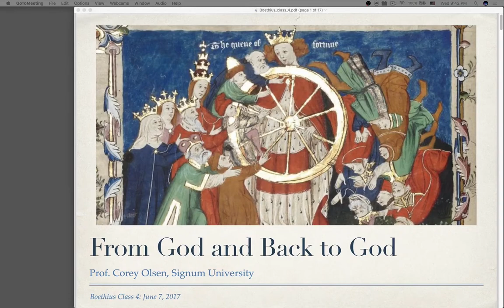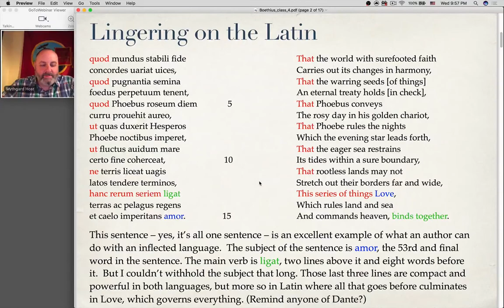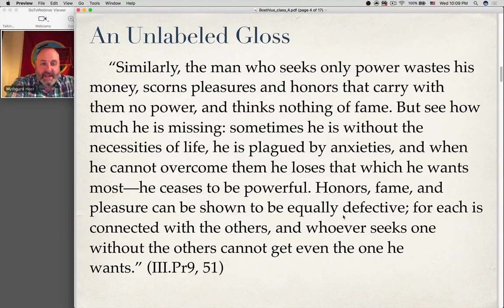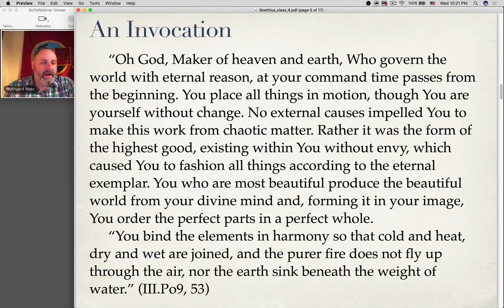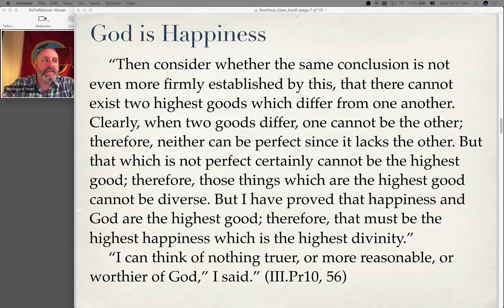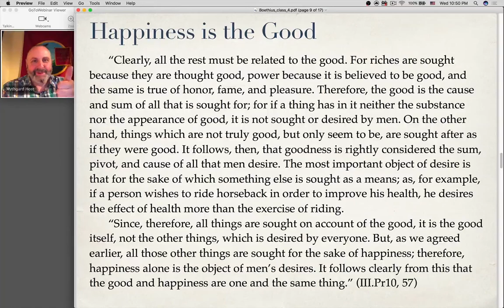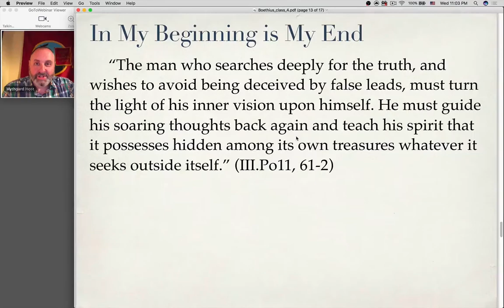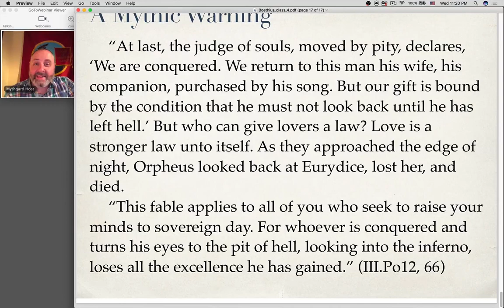Boethius, Session 04 - From God and Back to God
Join Signum University's Dr. Corey Olsen as he continues his much anticipated Mythgard Academy class on Boethius' Consolation of Philosophy. By the end you'll be wondering if you were always destined to enjoy it as much as you did!